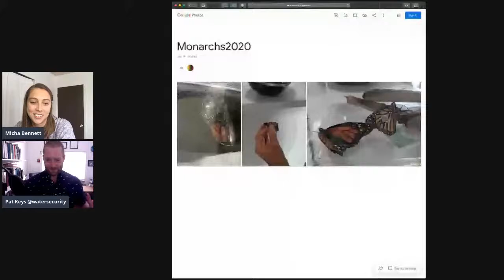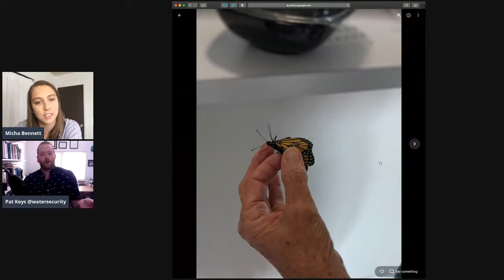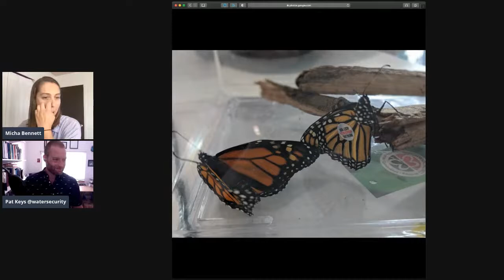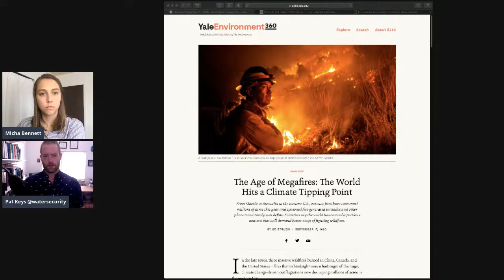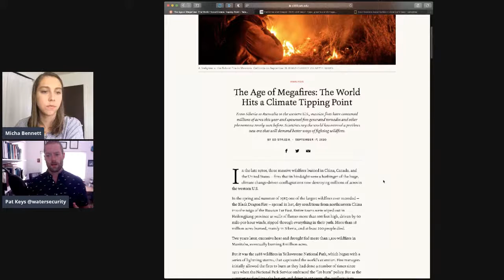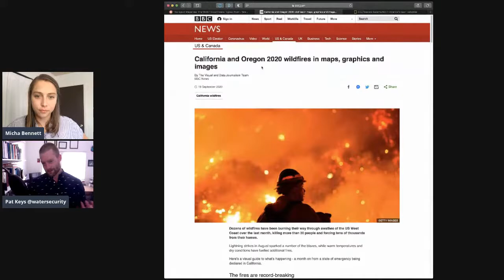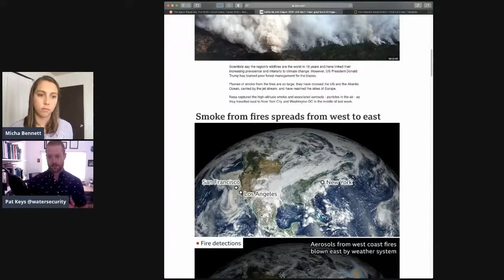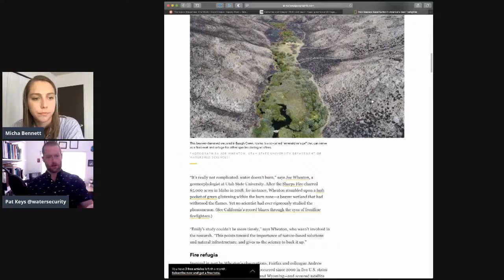Christopher (Kit) O'Conner on the SoGES Sustainability Happy Hour - 9/25/20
Join us 9/25/20 for another installment of the SoGES Sustainability Happy Hour (SHH!). This week we're interviewing Dr. Christopher (Kit) O'Conner, Research Ecologist with the USDA Forest Service Rocky Mountain Research Station Human Dimensions Program.

Kit's research interests include: fire ecology, fire management, forest disturbance ecology, and entomology. His current research is focused on integrating fire, insect disturbance, and changing climate into landscape planning and incident response. Kit is currently developing and testing a suite of analytical tools to facilitate strategic wildfire risk planning and incident- level decision support on landscapes throughout the Western U.S.

Articles and links discussed during the show:
"The age of megafires: the world hits a climate tipping point"
"Wildfire risk science facilitates adaptation of fire-prone social-ecological systems to the new fire reality"